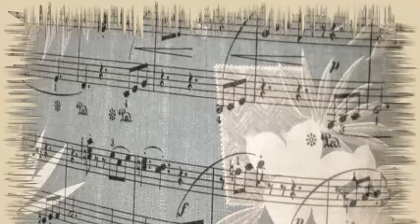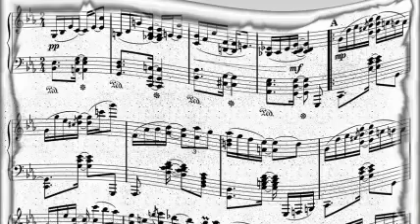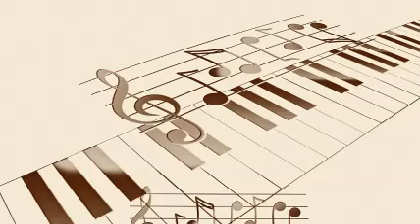Jimmy Dorsey's Orch - Star Eyes